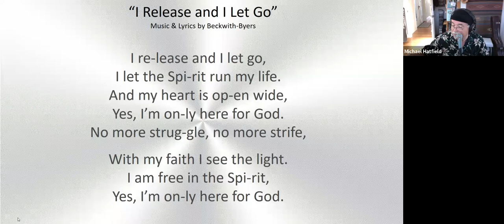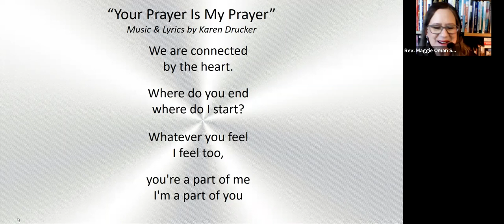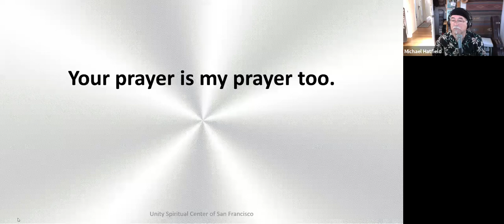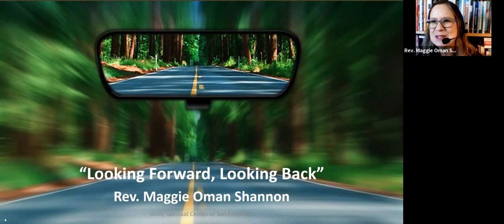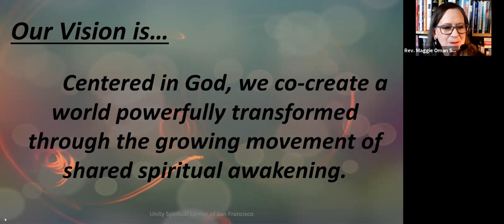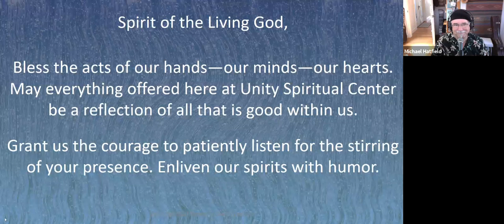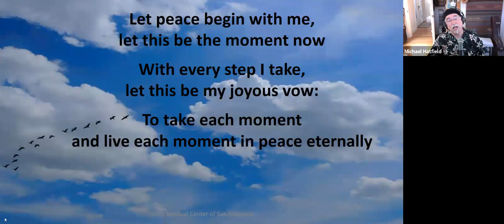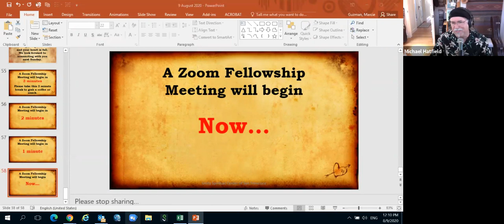USC Sunday Service 8-9-20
Rev. Maggie Oman Shannon on "Looking Forward, Looking Backward"